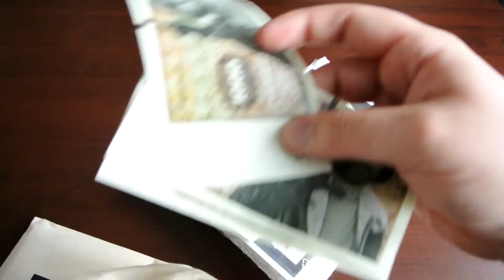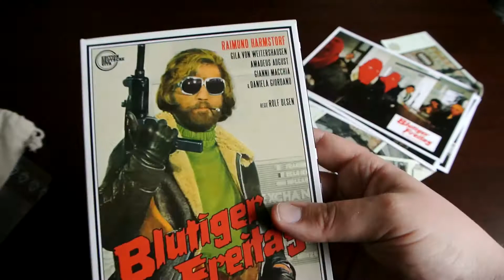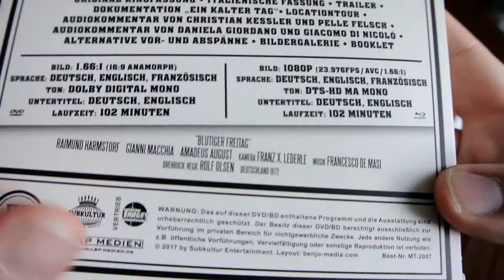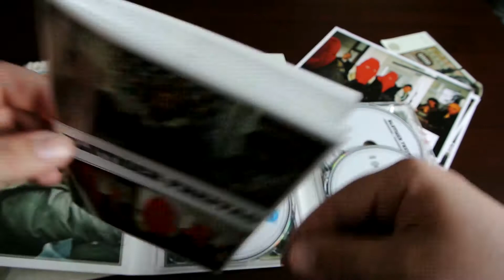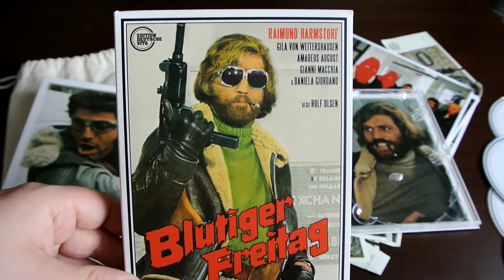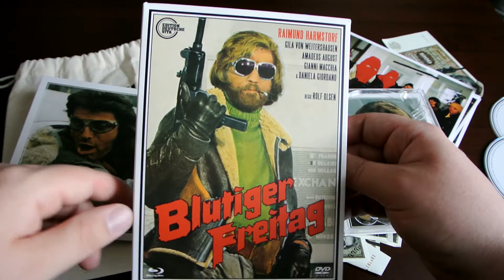BLUTIGER FREITAG Heinz Klett Kickstarter edition Blu-Ray/DVD Subkultur Entertainment Unboxing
BEDENKEN? NULL!!! HEMMUNGEN? NULL!!!

Kurz vor seiner Verurteilung gelingt dem eiskalten Verbrecher Heinz Klett die spektakuläre Flucht aus dem Gerichtsgebäude.
Um sich ins Ausland abzusetzen braucht er Geld und plant mit seinem Komplizen Luigi einen Banküberfall, der alles zuvor in den Schatten stellen soll. Luigis Freundin Heidi und deren Bruder Christian schließen sich dem Duo an und gemeinsam setzen sie Kletts vermeintlich todsicheren Plan um, doch der anschließende Banküberfall eskaliert dramatisch:
Während sich Schaulustige und Polizei rund um den Tatort versammeln, hält Klett auf brutale Weise mehrere Geiseln gefangen und fordert ein Lösegeld in bislang noch nie dagewesener Höhe! Als sich die Leichenberge türmen, gibt die Polizei nach und zahlt die geforderte Summe, mit der sich die Gangster aus dem Staub machen. Doch auch die Flucht verläuft nicht nach Plan und endet in einem bleihaltigen Showdown, aus dem es kein Entkommen gibt!
Sehen Sie Rolf Olsens Meisterwerk erstmals in der bislang weltweit unveröffentlichten Langfassung, aufwendig restauriert in 4k vom Originalnegativ! 45 Jahre nach Uraufführung wütet Raimund Harmstorf in seiner Paraderolle erneut durch München und die Bürgersteige klappen aus Angst von alleine hoch!Heinz Klett ist wieder da!
Disc 1 (Blu-ray):
WELTPREMIERE UNVERÖFFENTLICHTE LANGFASSUNGTechnische Daten im Detail:
– 1080p/23.976fps/AVC/1.66:1
– 102 Minuten
– Deutsch DTS-HD MA Mono
– Englisch DTS-HD MA Mono
– Französisch DTS-HD MA Mono
– Untertitel: Deutsch und Englisch, partielle Untertitel in Englisch und Französisch